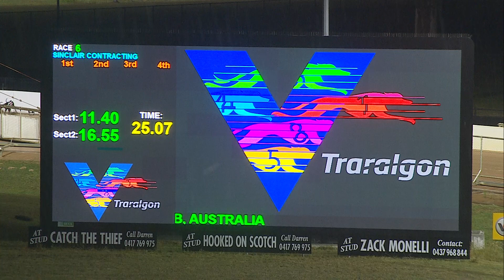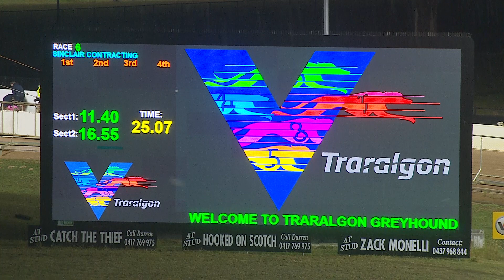TRA FRI 24 NOV 23 R6